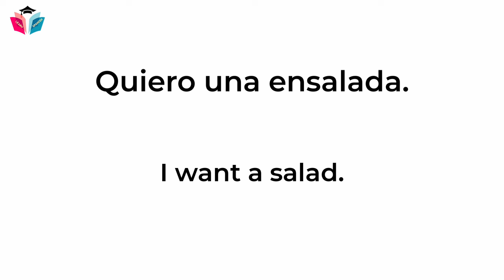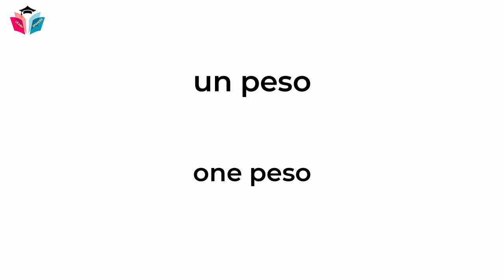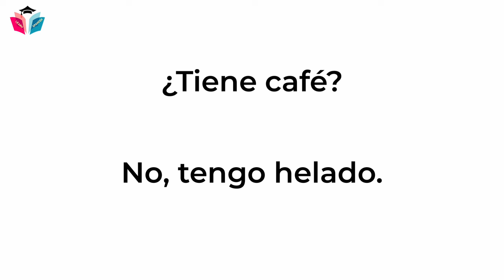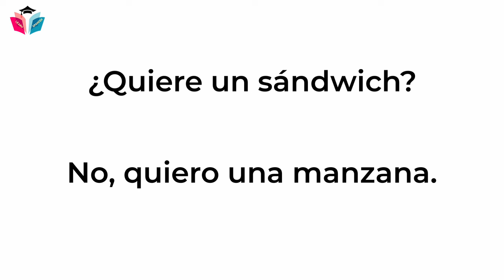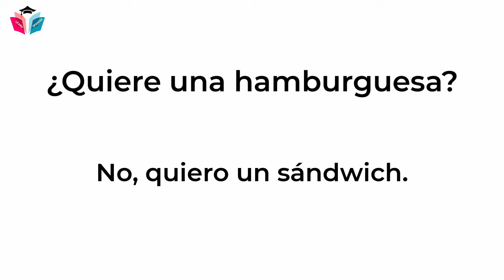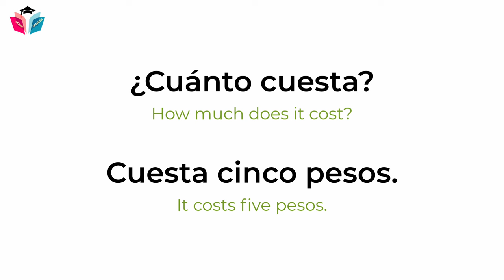Conversation At The Market in Spanish | Learn Spanish Easy for Beginner